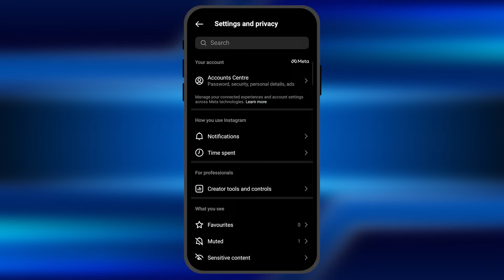How to Hide Custom Words From Comment Section of Instagram Posts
Welcome to our YouTube tutorial on how to hide custom words from the comment section of Instagram posts. Keeping your comment section free from specific words or phrases can help maintain a positive and respectful environment on your Instagram profile. In this step-by-step guide, we'll show you how to easily hide custom words and filter out unwanted comments from your Instagram post comments.

In this comprehensive tutorial, we'll cover everything you need to know:

1️⃣ Introduction to Custom Word Filtering: Understand the importance of filtering custom words or phrases from your Instagram post comments and the benefits it brings to fostering a positive community.

2️⃣ Accessing Instagram Comment Settings: Learn how to navigate to the comment settings within the Instagram app, where you can customize the comment filtering options.

3️⃣ Enabling Custom Word Filtering: Discover how to enable custom word filtering, allowing you to specify words or phrases you want to hide from appearing in the comment section of your Instagram posts.

4️⃣ Adding Custom Words to the Filter: Follow our step-by-step instructions to add custom words or phrases to the filter, ensuring that any comments containing those words will be hidden from view.

5️⃣ Reviewing and Adjusting the Filter: Learn how to review and adjust the custom word filter over time, allowing you to fine-tune and optimize your comment section's content.

6️⃣ Monitoring and Moderating Comments: Understand the importance of actively monitoring and moderating comments on your Instagram posts to ensure a safe and engaging experience for your audience.

By effectively hiding custom words from the comment section of your Instagram posts, you can create a more positive and respectful online community, promoting healthy discussions and interactions.